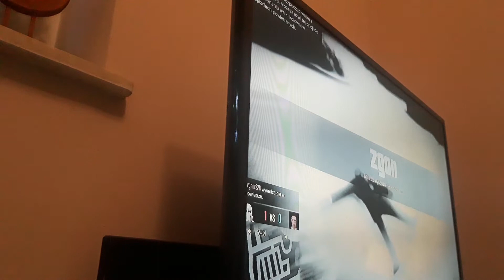GTA V ONLINE